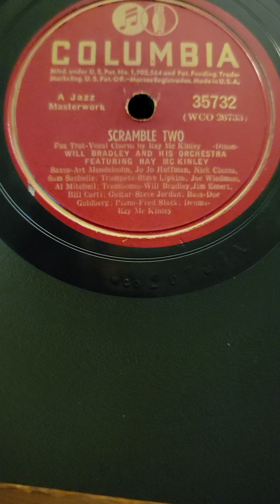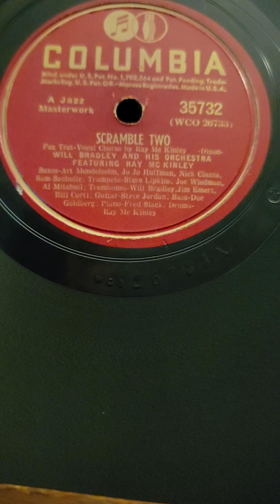Scramble Two (Ray McKinley) Will Bradley & his Orchestra Columbia Records #35732 1940